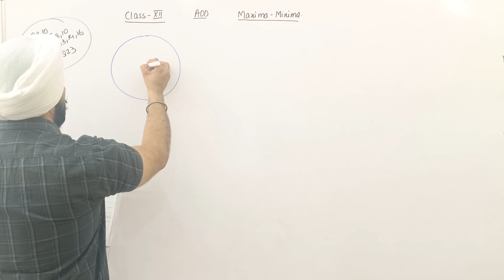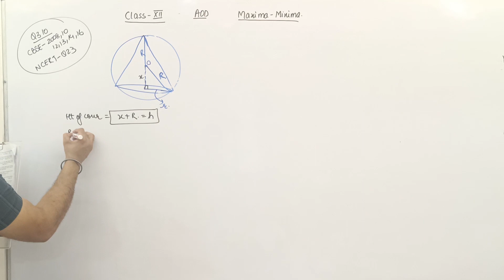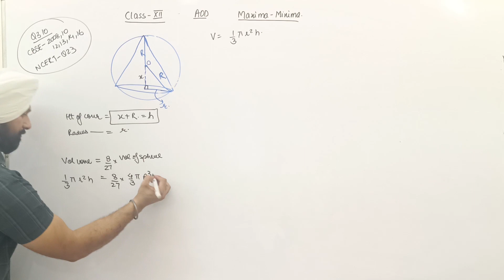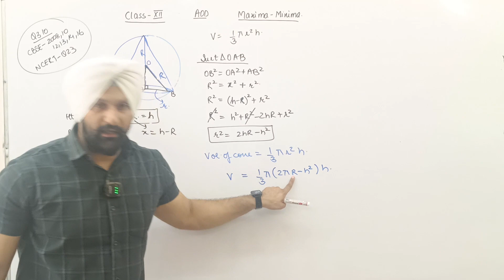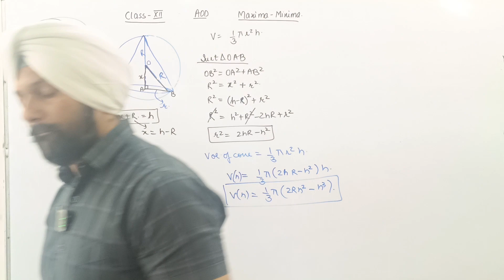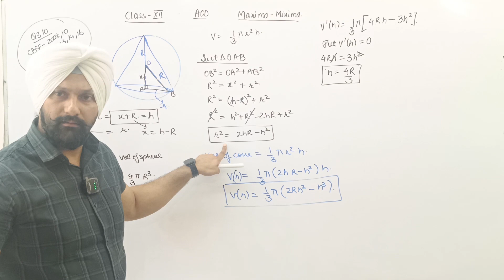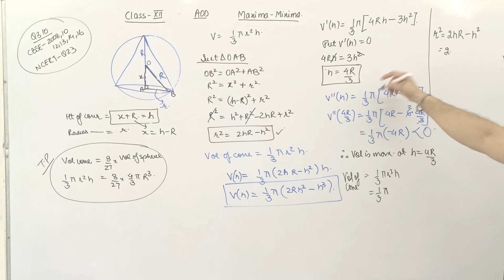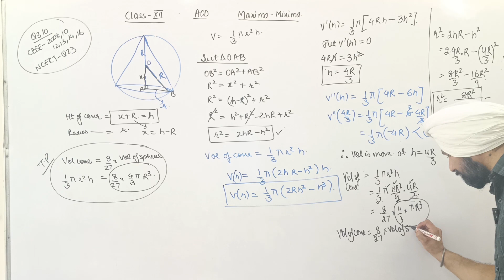Prove that the volume of the largest cone that can be inscribed in a sphere of radius R is 𝟖/𝟐𝟕 of..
Class XII_ Applications of Derivatives_Maxima-Minima
Q310 Prove that the volume of the largest cone that can be inscribed in a sphere of radius R is 8/27 of the volume of the Sphere.

Q64: Show that the function given by 𝒇(𝒙)=𝟕𝒙−𝟑 is strictly increasing on R.
Q95: Show that f(x) = 〖tan〗^(–1) (sin⁡x + cos⁡x) is an increasing function on the interval (0,π/4).
Q98: Prove that the function f given by f(x) = x –[x] is increasing in (0, 1).
Q100: Find the least value of a such that the function f given by f(x)=x^2+ax+1 is strictly increasing on (1, 2).
Q118: Find the intervals in which the function f(x)=3/10 x^4-4/5 x^3-(3〖x)〗^2+36/5 x+11 are increasing or decreasing.

Q271: Show that of all the rectangles inscribed in a given circle, the square has the maximum area.
Q306 The sum of the surface areas of a rectangular parallelopiped (cuboid) with sides x, 2x and x/3 and a sphere is given to be constant. Prove that the sum of the volumes is minimum, if x is equal to three times the radius of the sphere. Also, find the minimum value of the sum of their volumes.
Q308 Of all the closed cylindrical cans (right circular), of a given volume of 128𝝅 cubic centimetres, find the dimensions of the can which has the minimum surface area?